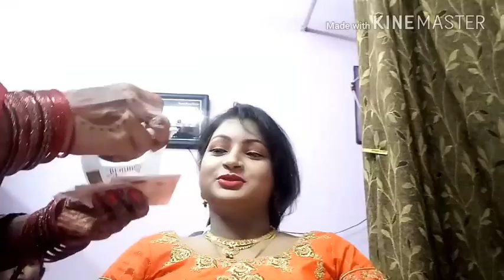Family pics /First Karwa chauth Vlog /karwa chauth makeup//Durgakshimakeovers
Hey guyz today m sharing sharing
Karwa chauth special makeup video. ..